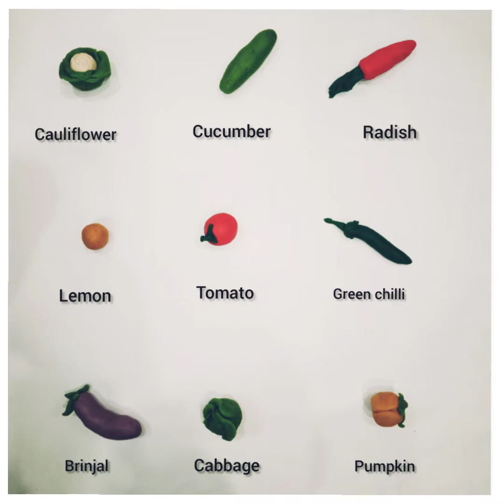how to make clay vegetables|tiny vegetables making tutorial|Clay modelling|clay art|Kids Toon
making tiny vegetables from clay